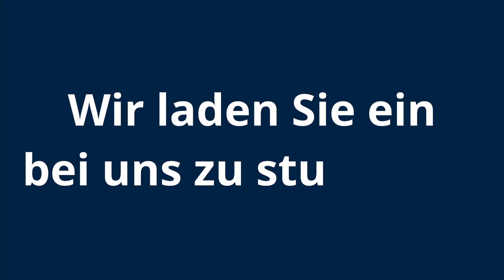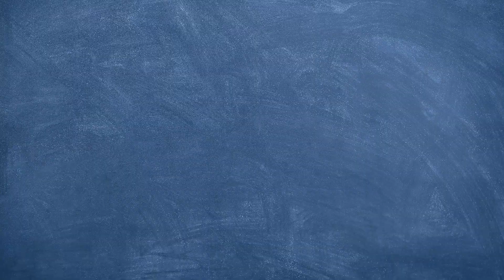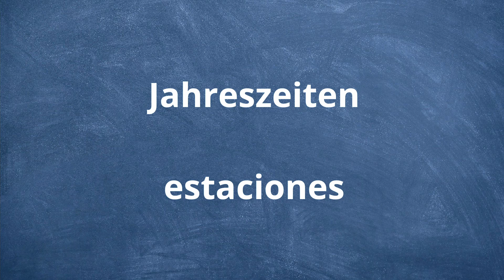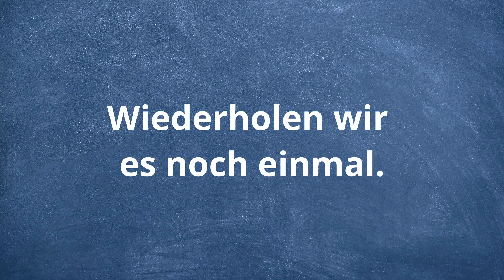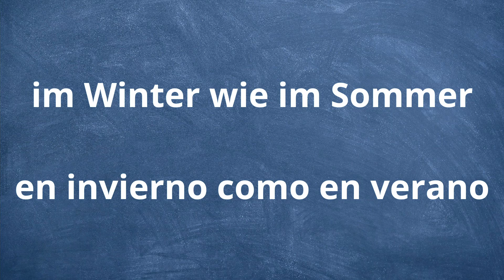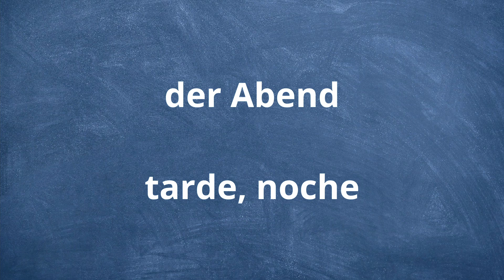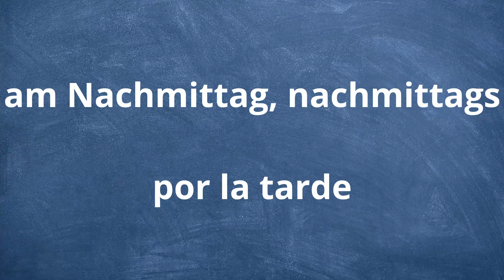🟢 Basis Sätze für Anfänger • Spanisch lernen für Anfänger • Spanischkurs • Spanisch Lektion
Spanisch online zu lernen ist der perfekte Weg, um Spanisch zu lernen. Spanisch ist eine einfache und nützliche Sprache, die es wert ist, gelernt zu werden. In der heutigen Lektion finden Sie Sätze und Sätze auf Spanisch. Spanisch lernen für Anfänger.

🚩Eintritt (0:00)
🚩Basis Sätze Teil 1. (0:08)
Monate - meses
der Januar - enero
der Februar - febrero
der März - marzo
der April - abril
der Mai - mayo
der Juni - junio
der Juli - julio
der August - agosto
der September - septiembre
der Oktober - octubre
der November - noviembre
der Dezember - diciembre
🚩Wiederholung (3:27)
🚩Basis Sätze Teil 2. (6:51)
Jahreszeiten - estaciones
der Frühling - primavera
der Sommer - verano
der Herbst - otoño
der Winter - invierno
der Einzug des Frühlings - la llegada de la primavera
der Altweibersommer - verano indio
der Vorfrühling - el comienzo de la primavera
im Winter wie im Sommer - en invierno como en verano
mittsommers - en pleno verano
🚩Wiederholung (9:58)
🚩Basis Sätze Teil 3. (12:58)
Uhrzeit - hora del día
der Morgen - mañana
der Mittag - el mediodía
der Nachmittag - la tarde
der Abend - tarde, noche
am Morgen, morgens - por la mañana
am Vormittag, vormittags - antes del mediodía
am Mittag, mittags - a mediodías
am Nachmittag, nachmittags - por la tarde
am Abend, abends - de noche
🚩Wiederholung (15:54)
🚩Wiederholung (18:48)
🚩Wiederholung (22:18)
🚩Wiederholung (25:41)
🚩Wiederholung (28:48)
🚩Wiederholung (31:48)
🚩Wiederholung (34:45)